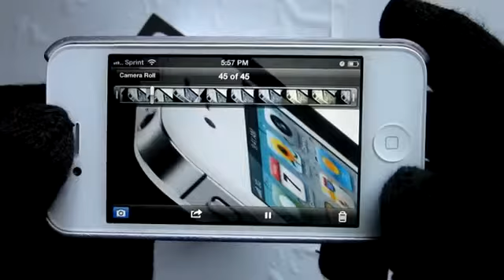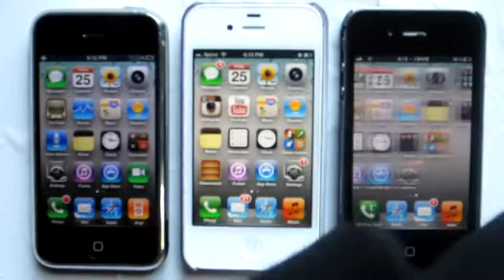The Logiix Smart Glove Unboxing & Overview786